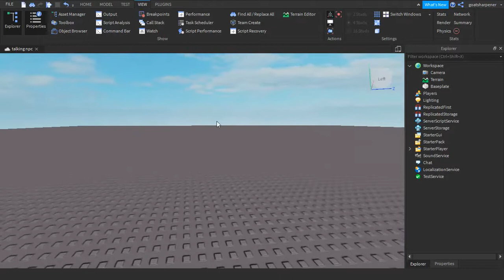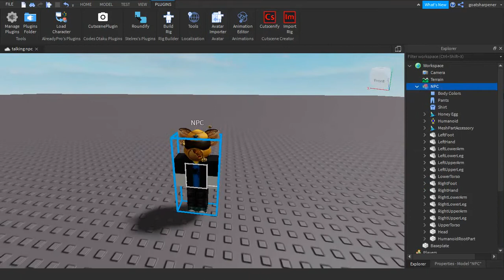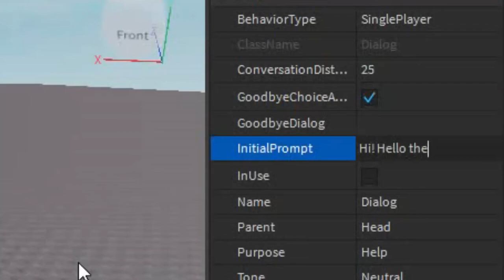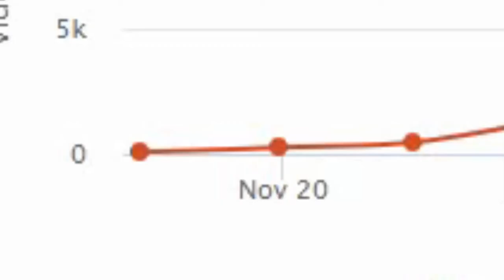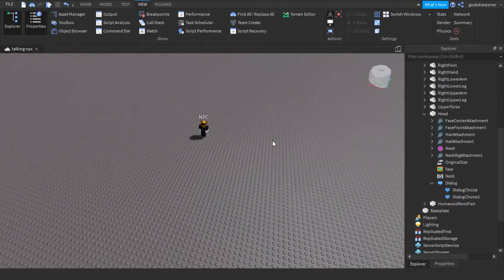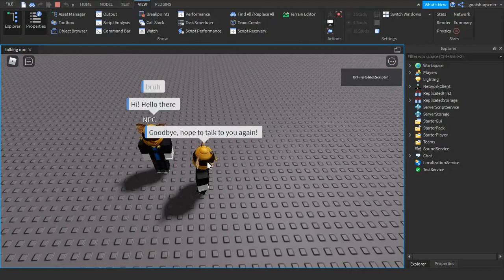Roblox How To | Talking NPC in Roblox Studio!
In this video I show you guys how to make a talking NPC in Roblox Studio! This NPC can talk to you and you can respond! You can also customize what it looks like!!